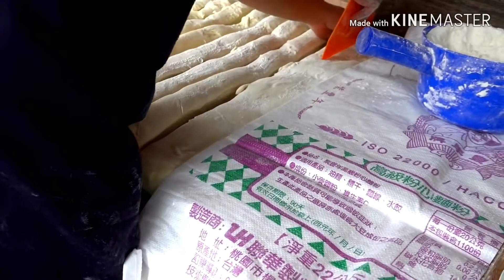The largest dough bucket you can see